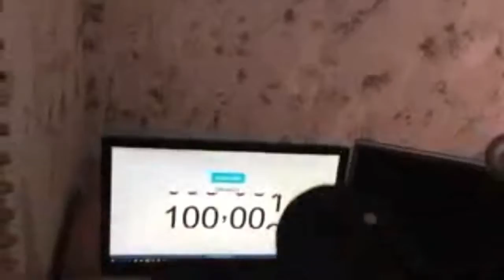احتفال Skowza بحصوله على 100 000 مشترك إنها البساطة يا سادة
وتعاونوا على البر والتقوى ولا تعاونوا على الإثم والعدوان شكرا لكم على تشجيعكم ودعمكم لسكوزا